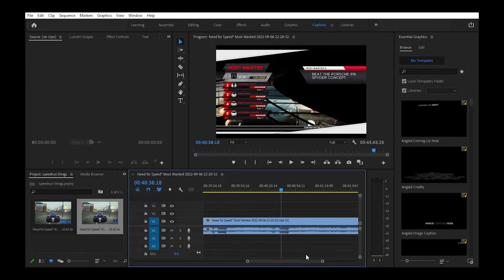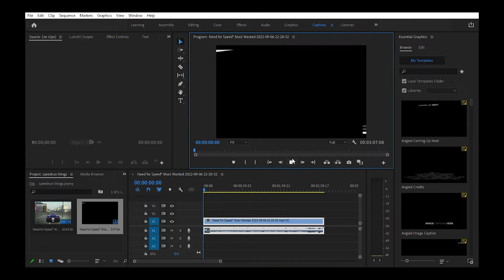Need For Speed: Most Wanted 2012 (PC) - Most Wanted 5 Speedrun 2:29.65 Fastest Time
Finally put a little intro (skip at 1:04) just to see how I struggled in this run so much.